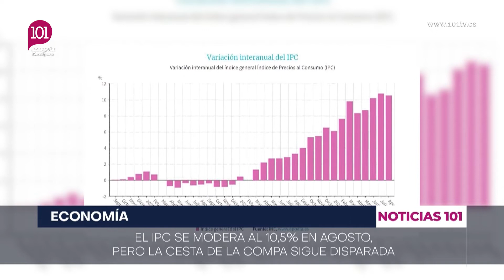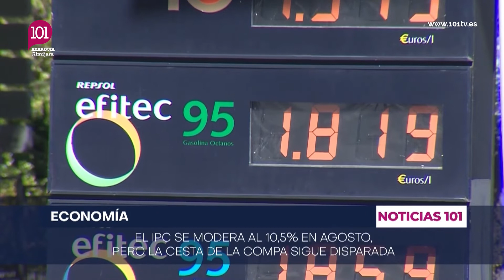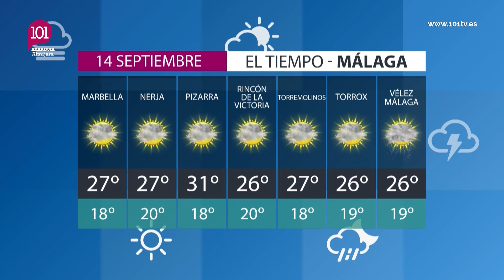Noticias Axarquía Almijara 13 septiembre | Toda la información de la Comarca de la Axarquía